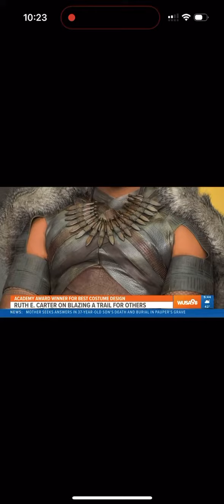December 4, 2023